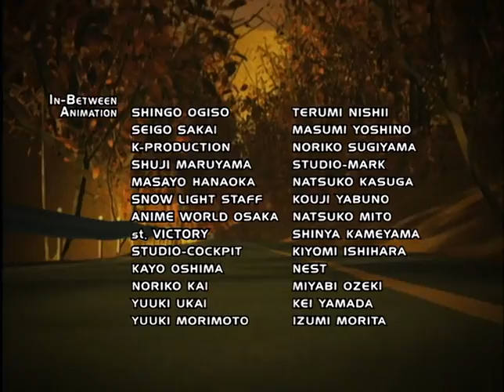Initial D Second Stage Act 07 (DUB)